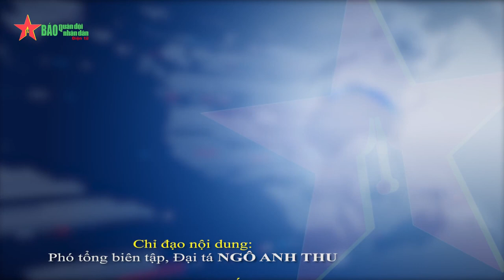Đại tướng Phan Văn Giang chủ trì Hội nghị giao ban Bộ Quốc phòng tháng 2-2022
Chiều 2-3, tại Hà Nội, Bộ Quốc phòng tổ chức Hội nghị giao ban tháng 2 năm 2022. Đại tướng Phan Văn Giang, Ủy viên Bộ Chính trị, Phó Bí thư Quân ủy Trung ương (QUTƯ), Bộ trưởng Bộ Quốc phòng chủ trì hội nghị.